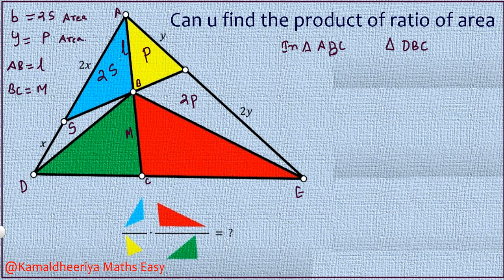Can you find the product of ratio of area | Olympiad Geometry Problem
"Welcome to our latest math Olympiad challenge! In this video, we tackle a fascinating problem involving ratios and areas, perfect for sharpening your geometry skills. Join us as we delve into the intricacies of this problem, exploring different strategies and solutions. Whether you're a seasoned competitor or just love a good math puzzle, this video is sure to pique your interest. MathOlympiad Geometry ProblemSolving @kamaldheeriya"

0:00 Intro of problem
1:30 triangles area calculation
2:20 main soul of solution
7:00 Result